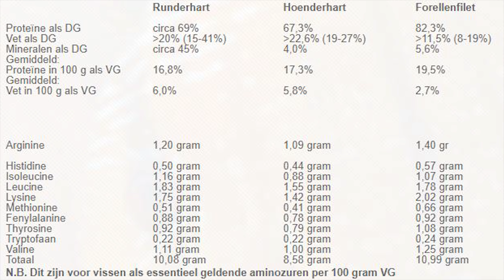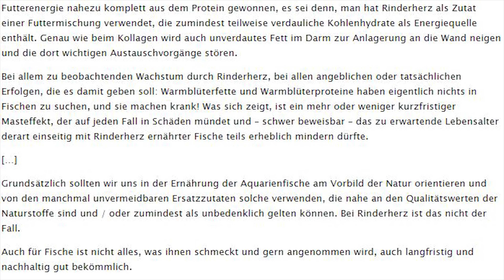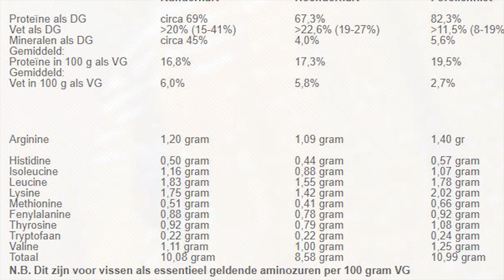Runderhart en kalkoenhart voor aquariumvissen = FOUTE BOEL | Aquarium Sunshine Valley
Bezoek mijn nieuwe website/webshop op Video met keiharde feiten over runderhart en kalkoenhart in het voer van aquariumvissen. Keiharde feiten uit een studie van Dreyer, Stephan (2003): ‘Rinderherz-Fütterung in der Aquaristik’

In deze video mag je je verwachten aan een aantal belangrijke weetjes over runderhart, zo bijvoorbeeld over vetten, niet elk vet is zomaar vet, in het geval van runderhart gaat het zelfs over collageen, wat toeslibben van darmen en zelfs verstoppingen kan veroorzaken.

Voedingswaarden diepvriesvoer Aquarium Sunshine Valley